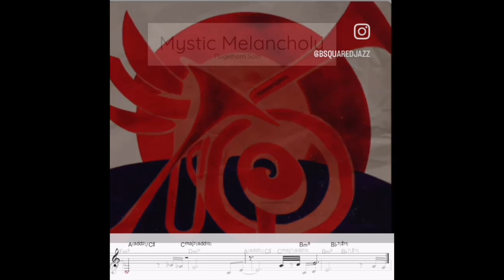139-9 WHO did I liked?